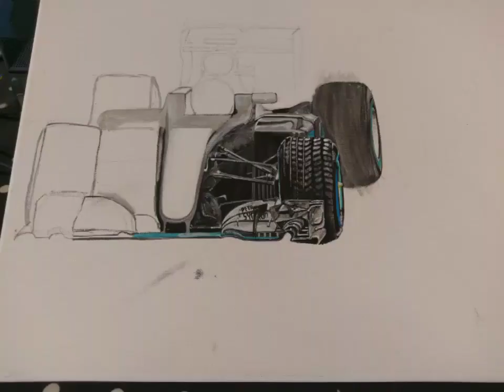Lewis Hamilton Formula 1, Acrylic Canvas Art. Start to finish in a photo Story.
Working with acrylics I thrive on bringing my acrylic art to life. The pleasure of seeing my finished art after hours of work is the reason I love what I do.

Lewis Hamilton

This is a photo story of my painting of Lewis Hamilton.

This painting was painted with acrylics onto a canvas sized 30cm x 40cm.

I really loved the process of this painting, it was such a pleasure to capture details and try and give the painting movement, especially with the water splashing up from the track.
Once completed it was framed in a black floating canvas frame.